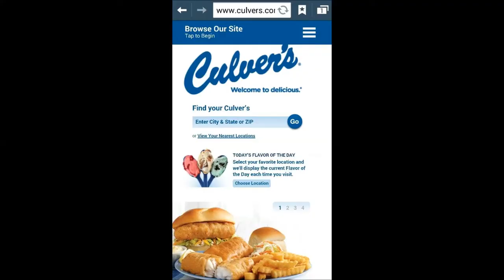NEW CULVER'S WALLEYE SANDWICH REVIEW # 108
I review the NEW CULVER'S WALLEYE SANDWICH.  While the other chains are adding spices to sauce - Culver's launches a new WALLEYE sandwich that is sure to get people talking.  But do I endorse it?  Please watch and find out.